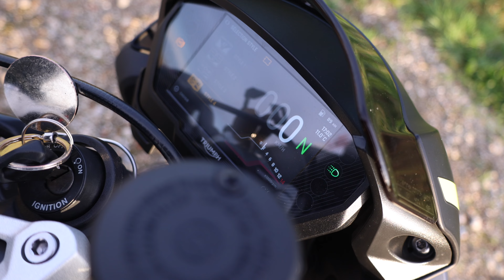[ TRIUMPH STREET TRIPLE RS | LE MISSILE ANGLAIS ]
Je précise que cette vidéo, ne constitue en rien une incitation à enfreindre les lois du code de la route.
Ne faites pas de wheelings sur la voie publique, respectez les autres usagers.
Restez prudents, responsables, équipez vous et respectez les forces de l’ordre.

Aujourd'hui on est sur le test de la Street Triple Rs de chez Triumph d'année 2020.
Un trois cylindres avec beaucoup de couple !!!